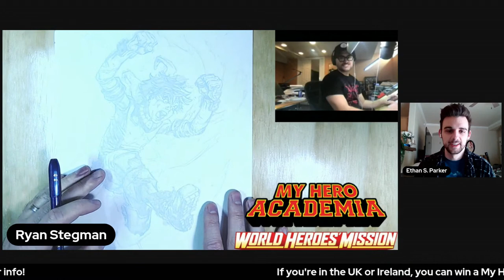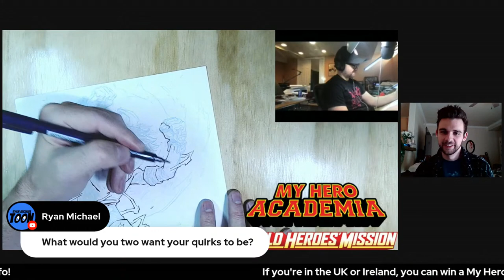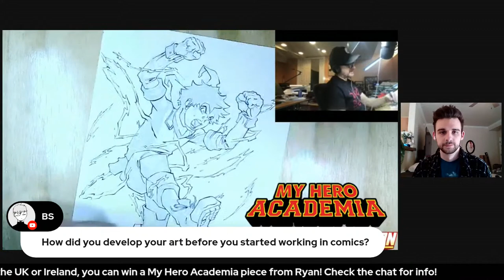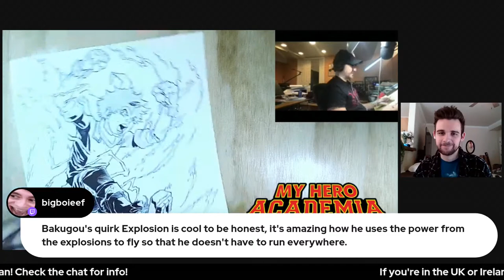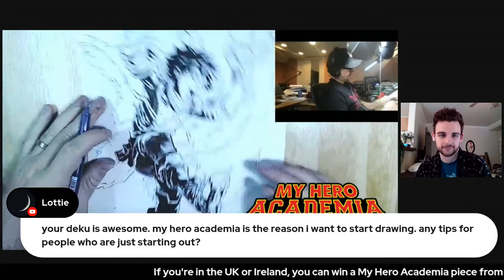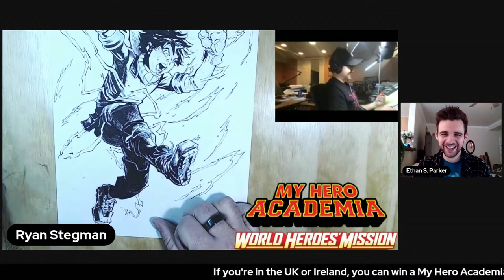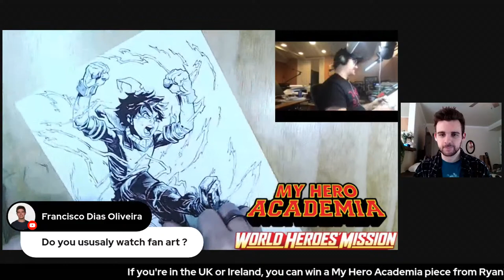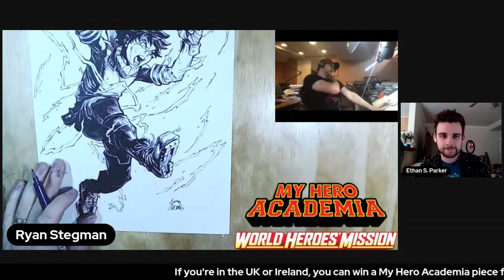Ryan Stegman draws Deku from My Hero Academia!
On this special episode Ryan will be drawing Deku from My Hero Academia to celebrate the release of My Hero Academia: World Heroes Mission! In collaboration with Funimation UK Ryan has drawn a piece for the movie that you can read all about

You can WIN the original art from this piece! Come chat with Ryan and celebrate!